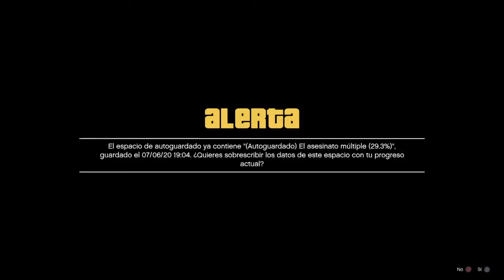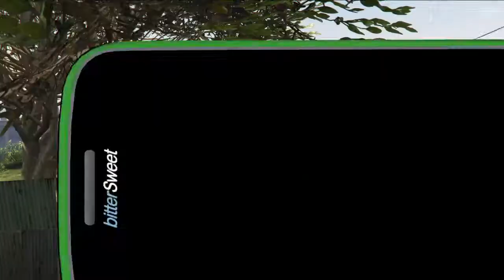Grand Theft Auto 5 Gameplay #11 - Extraños y locos!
Grand Theft Auto V es un videojuego de acción-aventura de mundo abierto desarrollado por el estudio Rockstar North y distribuido por Rockstar Games. Fue lanzado el 17 de septiembre de 2013 para las consolas PlayStation 3 y Xbox 360.​ Posteriormente, fue lanzado el 18 de noviembre de 2014 para las consolas de nueva generación PlayStation 4 y Xbox One con mejores gráficos y novedades interesantes como la vista en primera persona, luego para Microsoft Windows el 14 de abril de 2015 y finalmente se confirmó su lanzamiento para PlayStation 5 en 2021​. Se trató del primer gran título en la serie Grand Theft Auto desde el lanzamiento de Grand Theft Auto IV en 2008, el cual estrenó la «era HD» de la mencionada serie de videojuegos.7​

La primera información fue revelada por Rockstar Games el 25 de octubre de 2011 en la red social Twitter.​ El juego está ambientado en la ciudad ficticia de Los Santos, así como en las zonas que la rodean, basada en la ciudad de Los Ángeles y el sur de California. La ciudad también era la ambientación del anterior juego GTA:San Andreas. Por primera vez el juego se centraría en tres personajes distintos en vez de uno solo: Michael, Trevor y Franklin, además del personaje que el jugador utiliza en el modo en línea. El tráiler de estreno de Grand Theft Auto V se dio a conocer el 2 de noviembre de 2011.

Es el juego más caro de la historia, con un gasto de 265 millones de dólares, superando a su antecesor GTA IV —100 millones. Grand Theft Auto V recaudó 800 millones de dólares en las primeras 24 horas de su estreno,10​ lo que lo convirtió en el videojuego que más dinero había recaudado en menos tiempo de toda la historia; y había recaudado en 3 días un monto récord de 1000 millones de dólares en ventas.